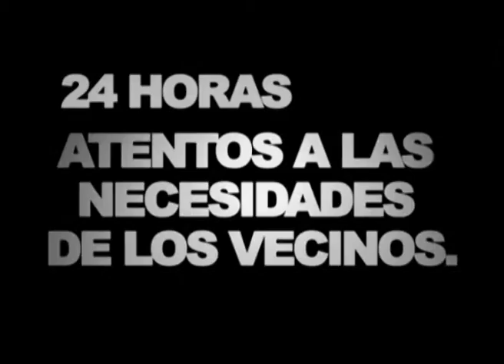Maipú Informa Tv - Emisión 492